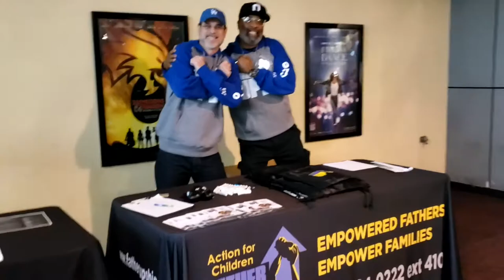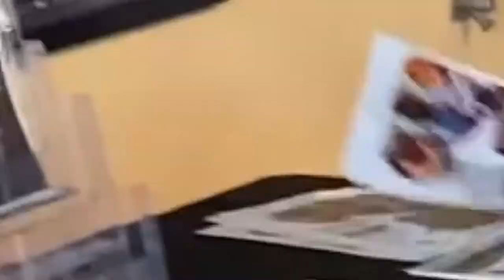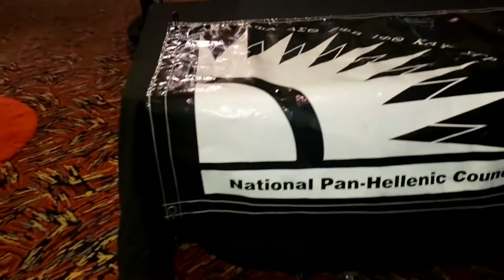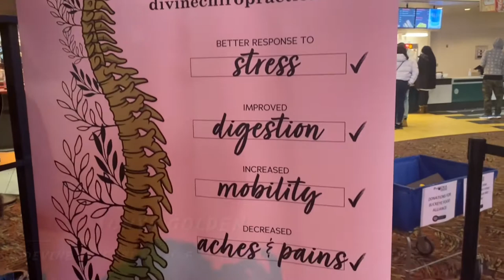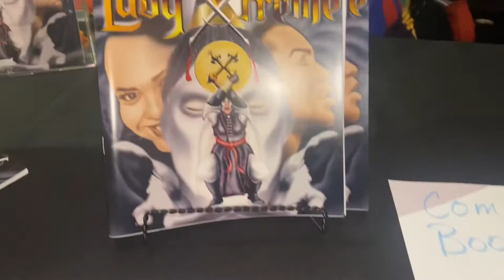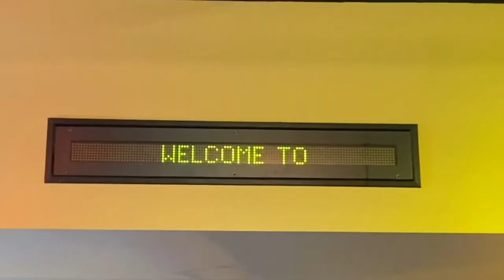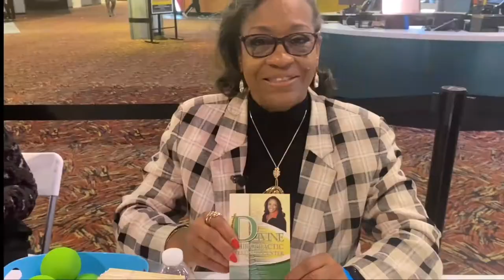D.A.D.D.S. Presents Wakanda Forever Movie Premiere Night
We’d like to thank all who participated in the Wakanda Forever private screening premiere event by D.A.D.D.S. Enterprises:
Melinda Payne Events
iHEART Radio
Care Source
Father Up
MYLE (Make Your Life Entertaining
Devine Chiropractic & Wellness Center
Napps Kinx & BB’s
Nicole Carter (The Real Lady Extreme)
National Pan- Hellenic Council
BELEV 614
Camera Ready Photo Booth